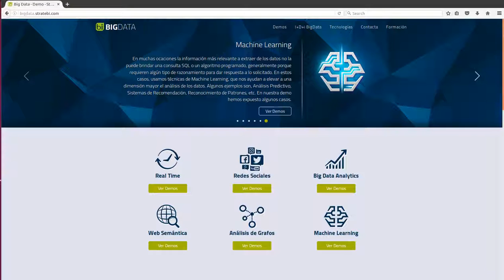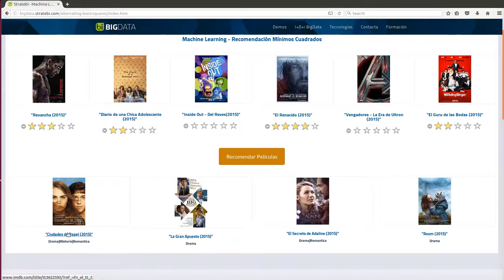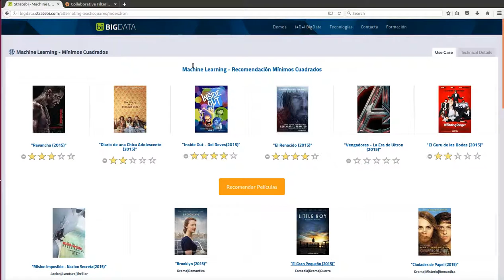Machine Learning film recomendations